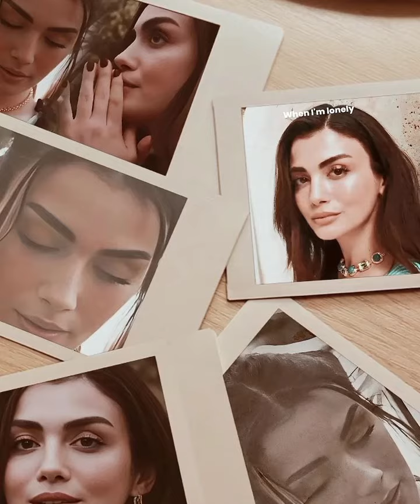Özge Yağız'dan yeni güzel fotograflar geldi